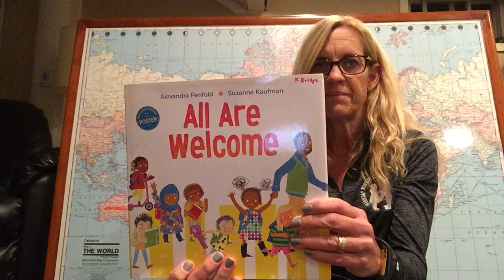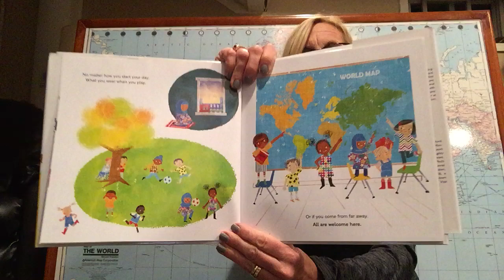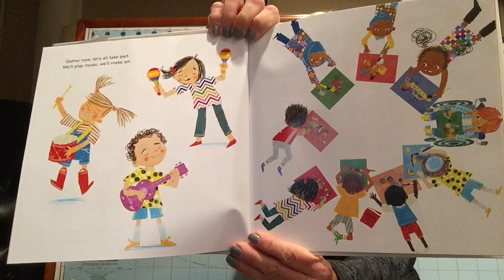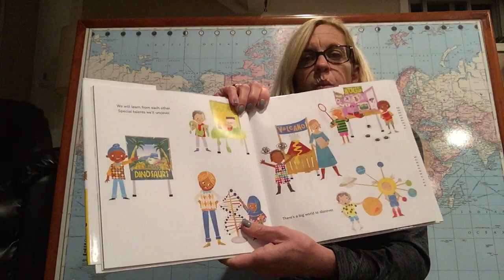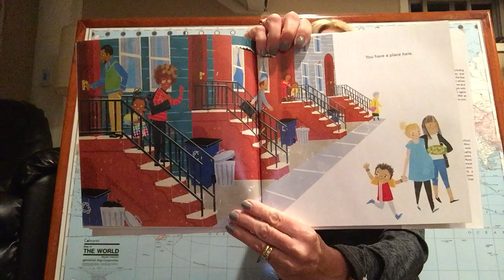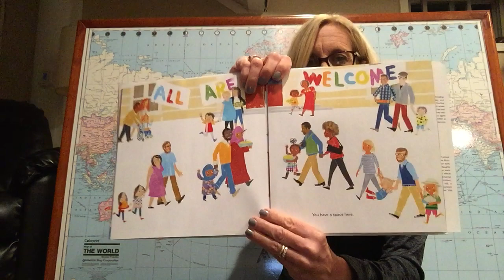Story Time with Mrs. Falvey